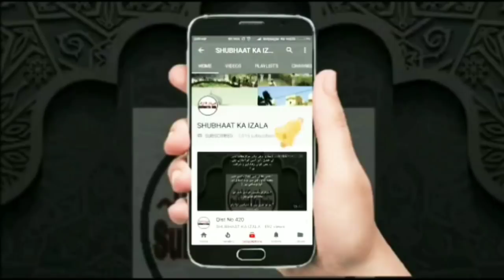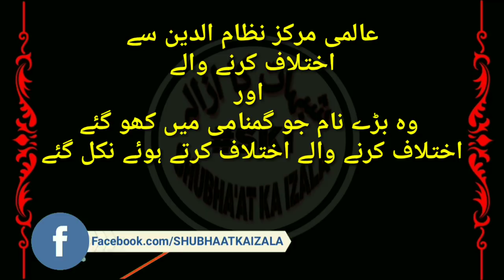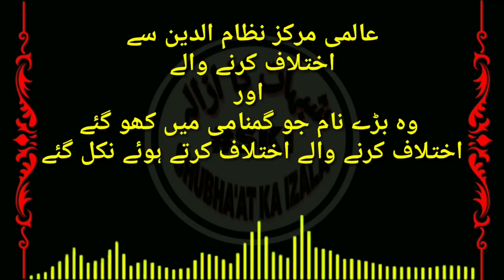Ikhtilaaf Karne Walon Ka Haal | Markaz Nizamuddin k Khilaaf Huye Logon Ki Dastaan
عالمی مرکز نظام الدین سے
اختلاف کرنے والے
 اور
 وہ بڑے نام جو گمنامی میں کھو گئے
اختلاف کرنے والے اختلاف کرتے ہوئے نکل گئے

Aalami Markaz Nizamuddin se Ikhtelaf Karne Wale Aur Woh Bade Naam Jo Gumnami Main Kho Gaye. Ikhtelaf karne Wale Ikhtelaf Karte Hue Nikal Gaye

Name:
City:
State:
Country: